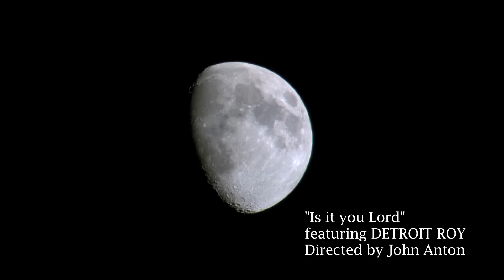DETROIT ROY - "Is it you Lord"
Directed by John Anton
featuring Detroit Roy and Anthony Moscato